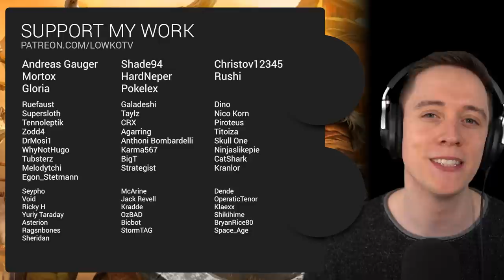Warcraft 3: Reforged Campaign - THRALL AND THE ORACLE! (Orc Campaign)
In this episode I complete the final two missions of the Orc campaign of Warcraft 3: Reforged's Reign of Chaos. After completing both missions, we know who the Oracle is, what Thrall's purpose is and we watch the final cinematic of the Orc campaign.

Warcraft 3 is a real-time strategy game by Blizzard Entertainment. Warcraft 3: Reforged is the remastered edition of the game.